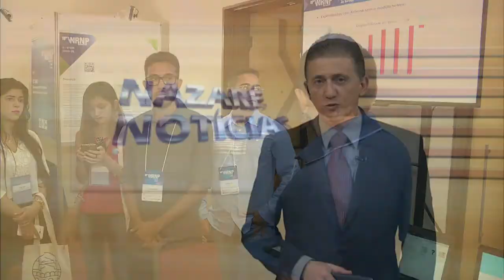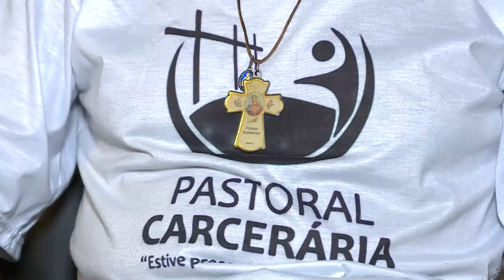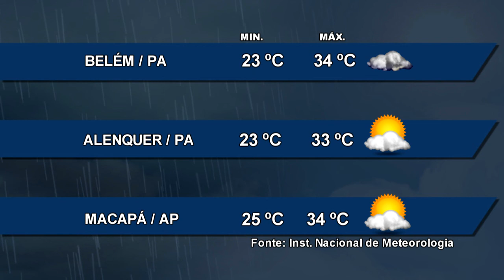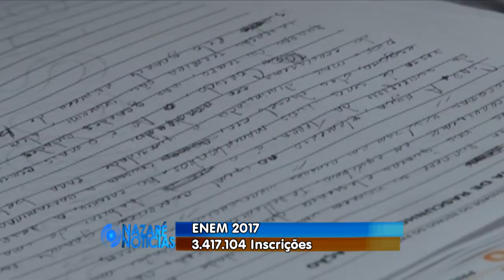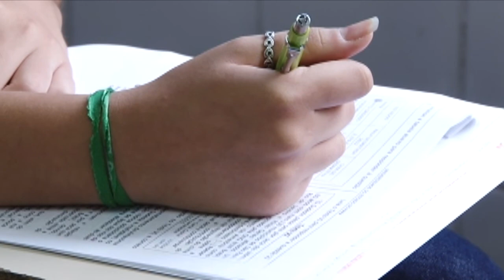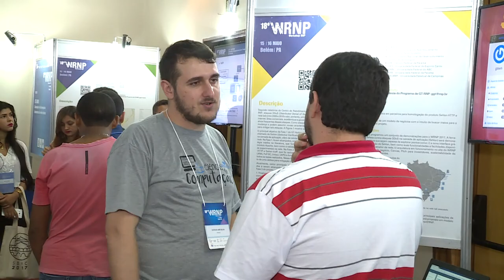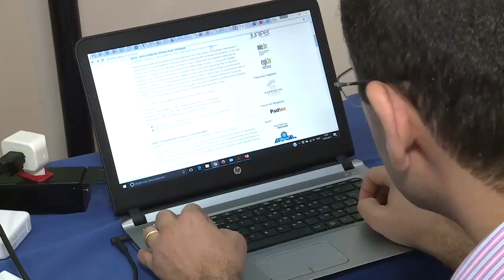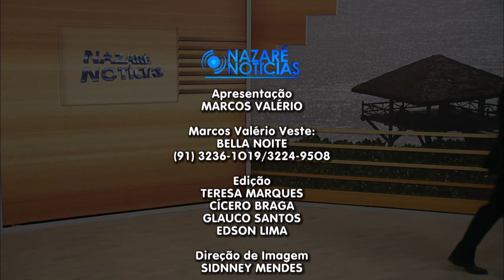Nazaré Notícias - 16/05/2017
Veja nesta edição:

- 44% das pessoas com 12 anos estão livres das cáries;

- Igreja de Belém discute a inclusão social de internos e egressos do sistema penal;

- Cerca de 40%  da população adulta brasileira está inadimplente;

- Pesquisadores discutem a internet do futuro;

- Na entrevista de hoje vamos falar sobre a violência em Belém.